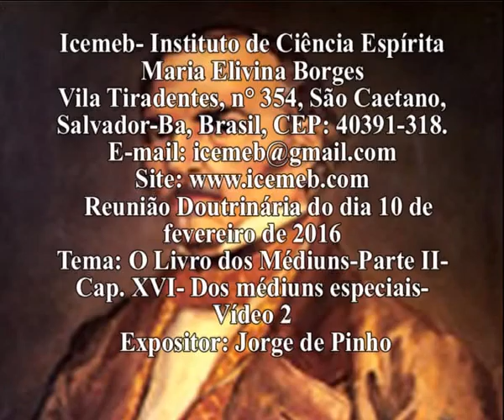O Livro dos Médiuns- Parte II- Cap. XVI- Dos médiuns especiais- Vídeo 2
Reunião Doutrinária do dia 10 de fevereiro de  2016.
Tema: O Livro dos Médiuns- Parte II- Cap. XVI- Dos médiuns especiais- Vídeo 2